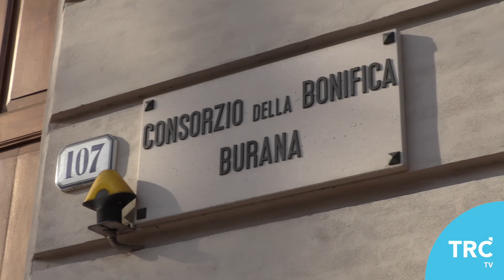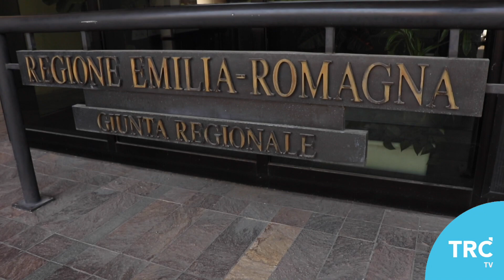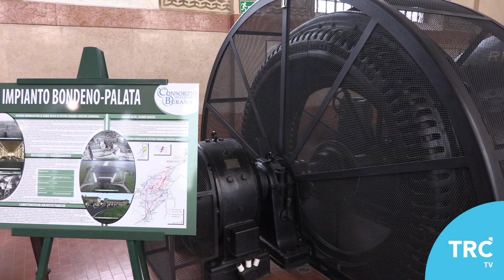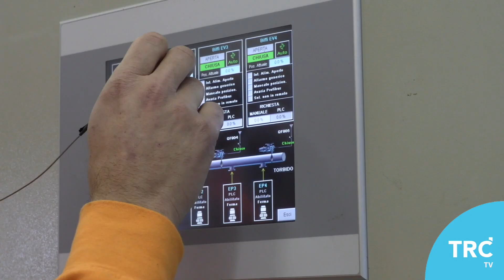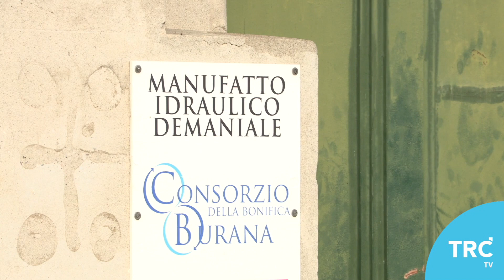BUONE COSE: INTERVISTA AL PRESIDENTE VINCENZI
Stefano Caselli di Buone Cose (Trc) intervista il Presidente Francesco Vincenzi sulla Rotta del fiume Panaro e le altre criticità che ha dovuto affrontare il Consorzio Burana nell'anno che si è chiuso. Dicembre 2020